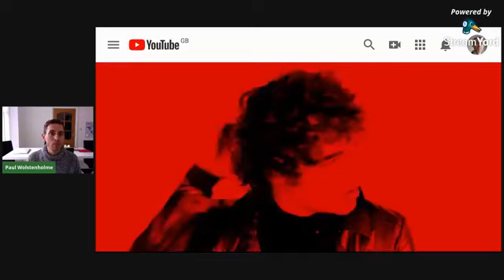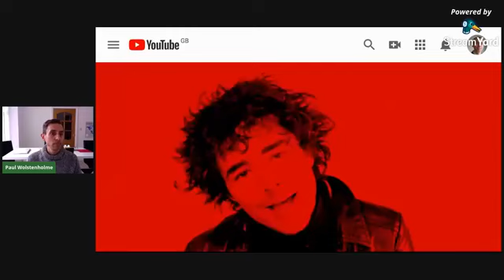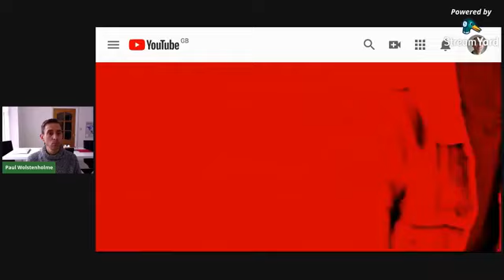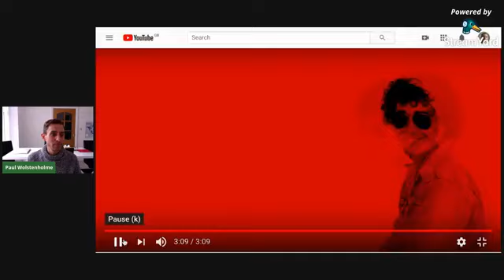Equanimity reflection & meditation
~ Hello Operator
~ Well comes
~ Be a SAP
~ Equanimity reflection (Taoist farmer story) and meditation

This video was originally streamed live on Pathlight Thrive Hive - the Facebook group for support, resources, webinars and connection around mental health, holistic wellbeing, personal development and navigating the COVID-19 crisis.